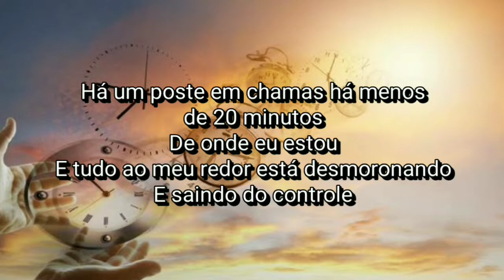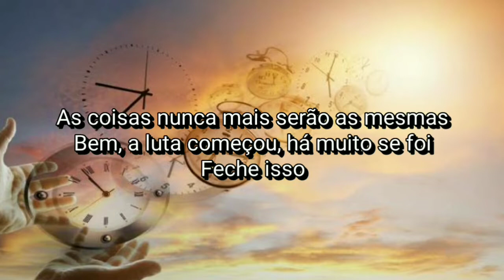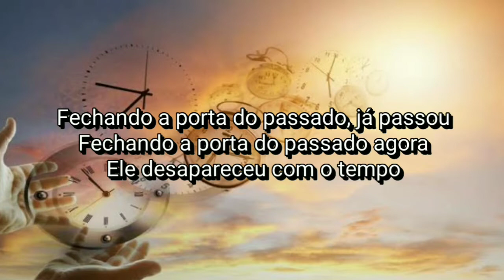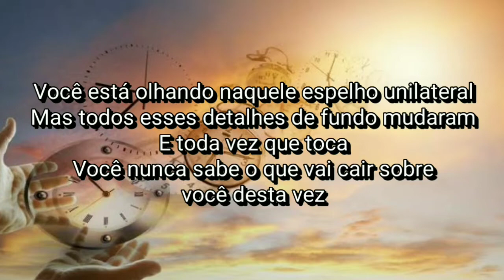Cactus World News - Years Later (Tradução)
Movies, empty places
Where the past has been
At 1 o'clock in the morning
It's a totally different scene

Closing the door on the past now it's gone
With my time

There's a burning post not 20 minutes
From right where I stand
And all around me is breaking up
And getting out of hand

Things will never be the same again
Well, fight is on, so much is gone
Close to it

Ah-whooooooooooooooo
Ah-whooooooooooooooo

Watching and wearing
The same old clothes for years
Who you gonna blame this time?
I'm choking back my fears

Closing the door on the past now
It's disappeared with the tide

Close to it

Close to it

Ah-whooooooooooooooo
Ah-whooooooooooooooo
Ah-whooooooooooooooo
Ah-whooooooooooooooo

It's disappeared with the ti-i-ide

(Spoken)
You're looking in that one-way mirror
But all these background detail has changed
And every time it rings
You never know what will fall on you this time
But nothing ever dies
No one else, just the years going by
Nothing but time, nothing but time